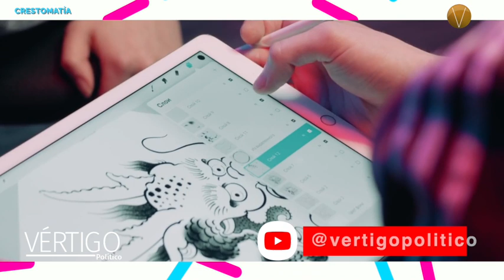melanoma Y TATUAJES